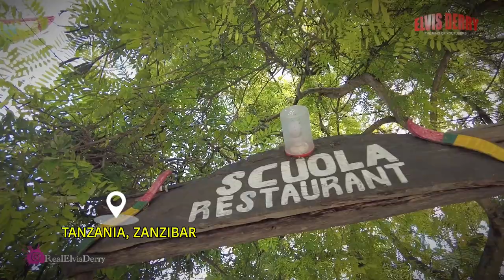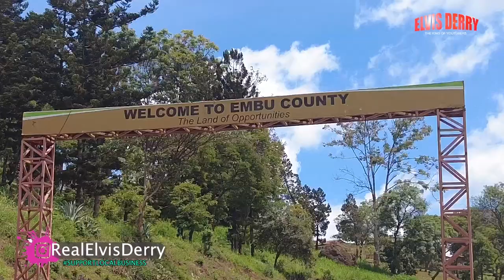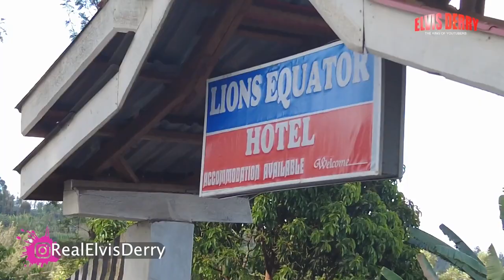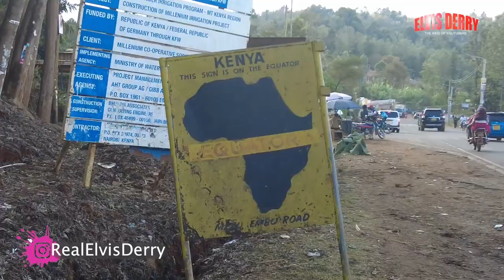WHAT BLACK PEOPLE EAT ACROSS AFRICA | MOUTHWATERING DISHES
Follow Elvis Derry on other Social Media Platforms